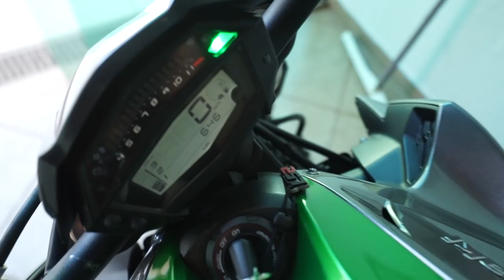FUI AGRADECER O VENDEDOR DA Z1000